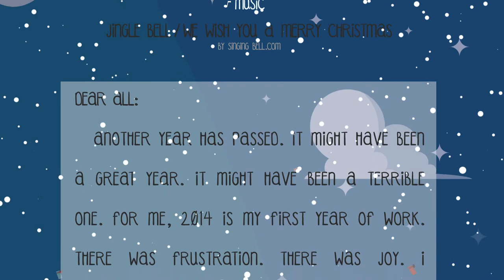Santa Crash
Have a nice holiday and a safe trip back home!!! No text driving :)